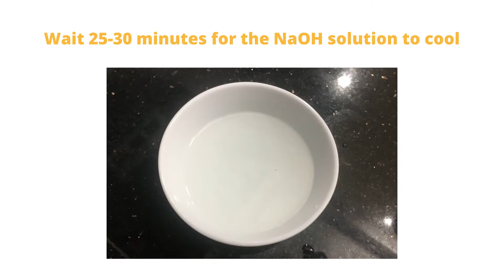Preparation of soap with F5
Thực hiện: Mộc Mộc
Quay phim:  Phương Chi
Tiếp tế lương thực: Thúy Vân và Thảo Diễm
Cameo: Kiều Vân, Thanh Hường và vợ chồng bác Quang Hằng
Địa điểm: Bất động sản Quang Hằng